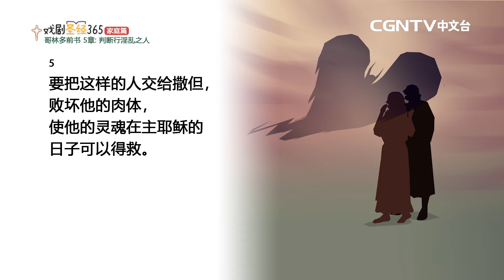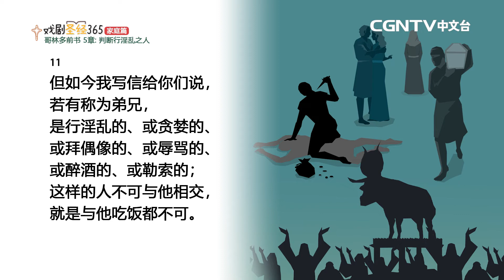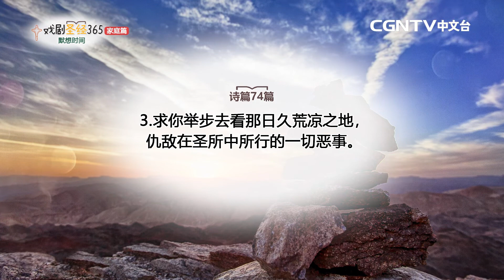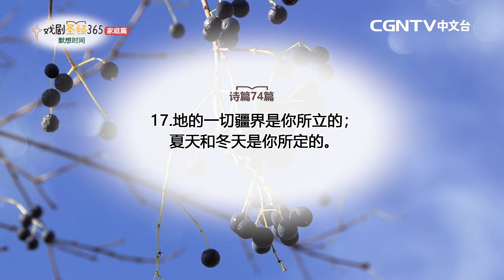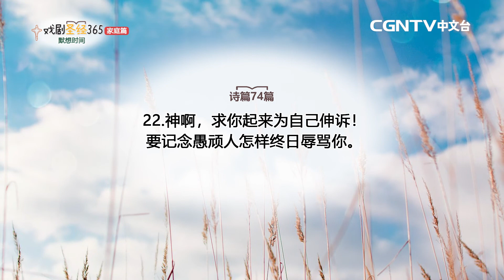【戏剧圣经365-家庭篇】（简）第13周-周间家庭礼拜-第3天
哥林多前书5章

奉献帐号：
银行：国泰世华银行(013)华江分行
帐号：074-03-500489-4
户名：社团法人中华基督环球福音网协会